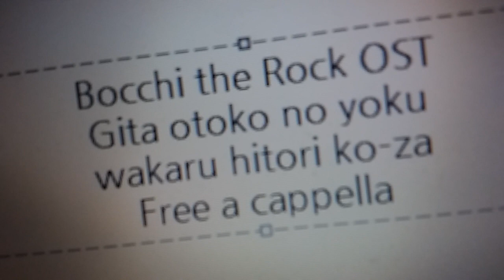ぼっち・ざ・ろっく！ OST - ギタ男のよくわかるひとり講座 - Tomoki Kikuya Free a cappella フリーアカペラ